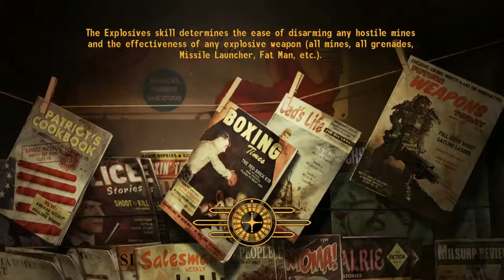Fallout NV Everything is a Robot